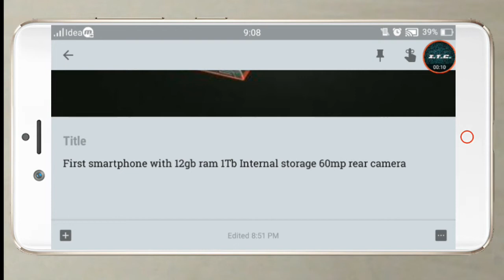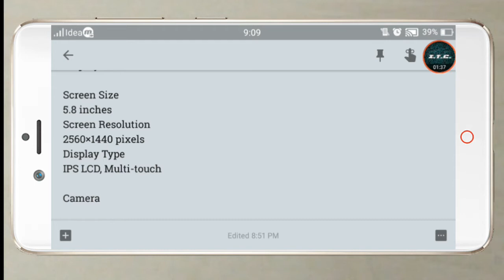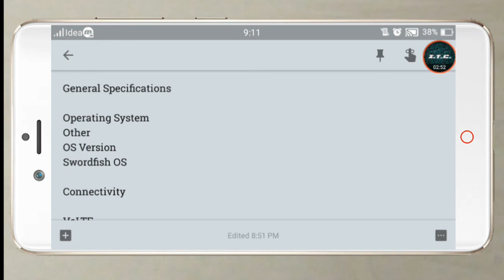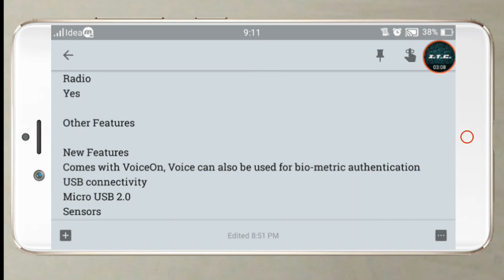First smartphone with 12gb ram 1Tb Internal storage 60mp rear camera | Indian Techno Guy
Credits :- the song used in this video is "Problem whit my dawgs" by "Richie May"

Topic of the video is :- First smartphone with 12gb ram 1Tb Internal storage 60mp rear camera

Day by day in our daily life smartphones are becoming an important part of our life. So, here we are with a beast smartphone that will blow your mind and it comes with a price tag of 55,999.

 Pros

Amazing camera quality due to 60MP rear camera.
Selfie professional with dual 20MP front camera.
12GB RAM.
1 TB huge inbuilt memory.
Full Specifications of Turing Phone Cadenza New Model

Display

Screen Size
5.8 inches
Screen Resolution
2560×1440 pixels
Display Type
IPS LCD, Multi-touch

Camera

Rear Camera Resolution
60 MP
Front Camera Resolution
20 MP
Video Recording
Yes, FHD Recording (1080p), 30 Frames per second
Video Rec Resolution
4K Video Recording
Camera Features
Autofocus, Flash, Geo-Tagging, Touch Focus, Panorama, Digital Zoom, Face Detection
iMAX 6K Quad Rear Camera, Triplet Lens/T1.2, front camera:20 MP + 20 MP

Communication

SIM Card Type
SIM 1: Nano-SIM
SIM2: Nano-SIM
Bluetooth
Yes, v4.0
3.5 mm Jack
Yes

Storage

Internal Storage 1TB
Card Slot/Expandable
microSD, up to 500 GB
Other
Expandable up to 500GB

Battery

Battery Capacity
4000 mAh
Battery Type
Li-ion
Chipset

Brand
Turing
Chipset
2 x Snapdragon 830 SoCs
Processor
16 Kryo core Processor
RAM
12 GB RAM
GPU
Dual Adreno 540 GPU

General Specifications

Operating System
Other
OS Version
Swordfish OS

Connectivity

VoLTE
Yes
4G
Yes, LTE Cat 4 150/50 Mbps, LTE Cat 6 300/50 Mbps OR LTE band 1(2100), 2(1900), 3(1800), 5(850), 7(2600), 8(900), 20(800) OR LTE 700 / 800 / 850 / 900 / 1700 / 1800 / 1900 / 2100 / 2600
3G
Yes, 850 / 900 / 1900 / 2100 MHz HSDPA , Speed: 42.2 Mbps (HSDPA), 5.76 Mbps;(HSUPA)
2G
Yes, 850 / 900 / 1800 / 1900 MHz GSM
Wi-Fi
Yes, Wi-Fi 802.11 a/g/n
GPS
Yes, A-GPS
GPRS
Yes
EDGE
Yes
Radio
Yes

Other Features

New Features
Comes with VoiceOn, Voice can also be used for bio-metric authentication
USB connectivity
Micro USB 2.0
Sensors
Accelerometer,Proximity
Browser
HTML5, HTML
Multimedia Music, Video
MP3, eAAC+, WAV, Flac, Xvid, MP4, H.264